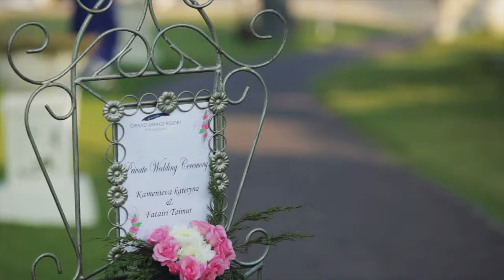Kateryna & Taimur's Highlights